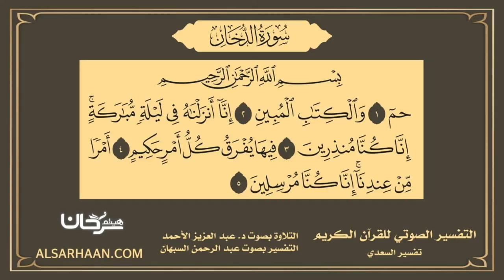44 التفسير الصوتي للقرآن الكريم سورة الدخان